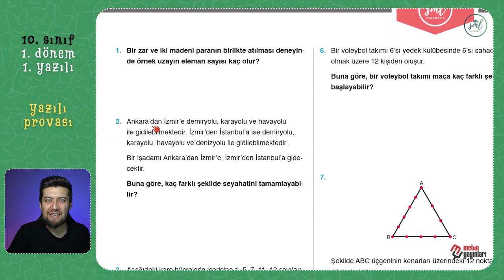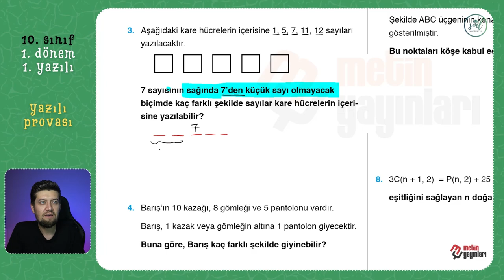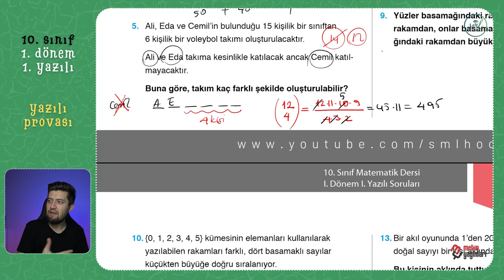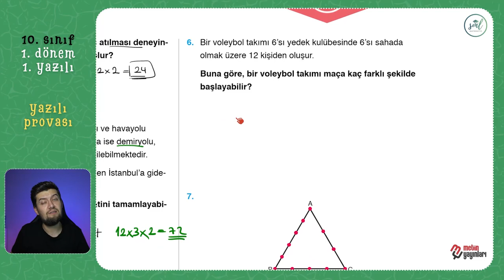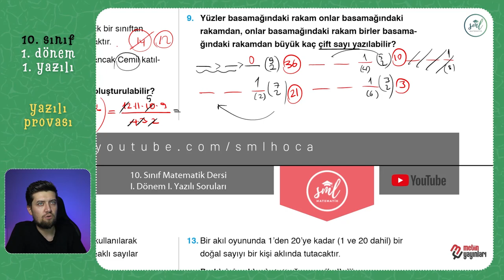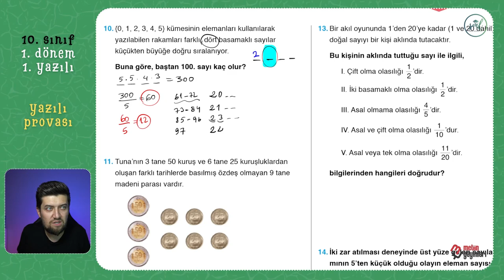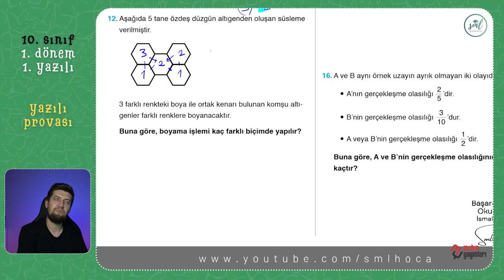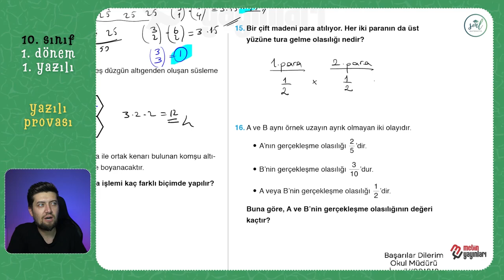10. SINIF MATEMATİK 1. DÖNEM 1. YAZILI PROVASI | Ücretsiz PDF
10. SINIF MATEMATİK 1. DÖNEM 1. YAZILI PROVASI | Ücretsiz PDF